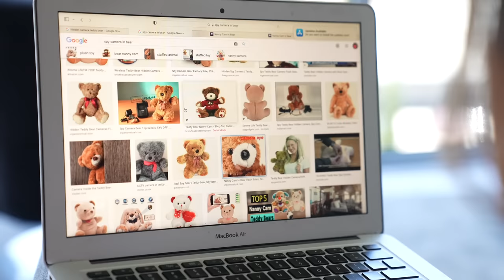MOM Has SECRET AFFAIR With DAUGHTER'S BOYFRIEND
In this Life Reels video a young girl by the name of Alex has been dating her boyfriend of a few months by the name of Jack. Jack has been helping his girlfriend Alex study for their upcoming exam but he notices that Alex's mom has been showing him some very odd attention. Her mom constantly compliments him and tells him how handsome he is until one day, she takes it to the next level and starts flirting with her daughter's boyfriend in the kitchen. This situation later escalates to mom having a secret affair with her daughter's boyfriend Jack. Will Alex catch her mom having an affair with her boyfriend? Will Alex's mom continue to have a secret affair with her daughter's boyfriend? Will Alex's boyfriend be okay with cheating on her? Watch till the end to see the shocking twist! Would you like to see more motivational videos? Or more self improvement videos? Or self help videos? Homeless man teaches billionaire a valuable lesson videos? Or inspiring videos? Also make sure to comment what other types of inspirational videos you guys would like to see next! Would you like to see more undercover billionaire videos? Evil videos? Angry Karen videos? Shocking stories? Or videos about tragic loss? This video was inspired by Dhar mann! Watch till the end to see the shocking twist! Would you like to see more motivational videos? Or more self improvement videos? Or self help videos? Or inspiring videos? Motivational Video? What are your thoughts on sci fi or science based life lessons? Also make sure to comment what other types of inspirational videos you guys would like to see next! Would you like to see more undercover billionaire videos? Evil videos? Homeless man videos? Inheritance videos? Shocking stories? Or videos about tragic loss?

CAST:
Ally (Mom)  -  Allison
Alex (Girlfriend/Daughter) - Aliyah Orozco
Jack (Boyfriend)  - Kiyoshi Johnson

CHAPTERS:
00:00  Jack's Coming Over
00:55  Mom Get's Dolled Up
01:38  Jack's Arrival
03:17 Mom Seduces Daughter's Boyfriend
06:15 The Flirting Continues
07:25 Alex Returns
08:51 Alex Has Suspicion's
10:10 A Brilliant Idea